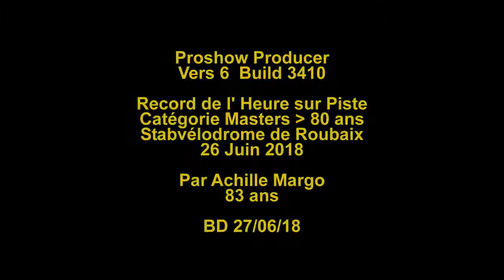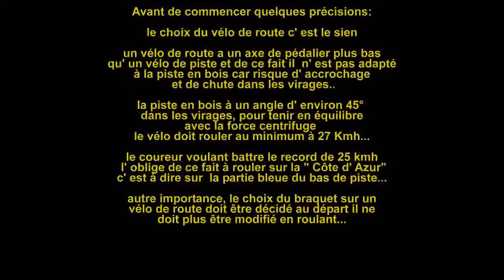6/45 Record de l' Heure de Achille Margo le 26 Juin 18 Stab par BD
une vidéo sur le Record de l' Heure de Achille Margo établi au Stabvélodrome de Roubaix le 26 Juin 2018...
Caméra AVCHD 1400 x 1080, montage, effets spéciaux de
BD 27/06/18